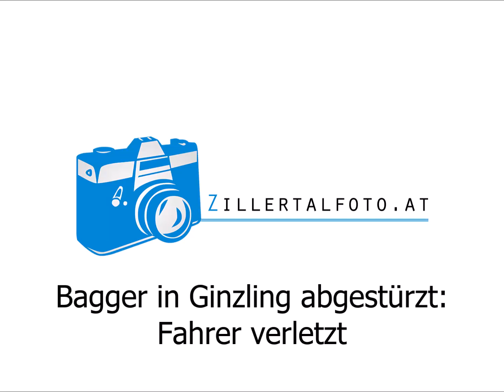Bagger in Ginzling abgestürzt: Fahrer verletzt